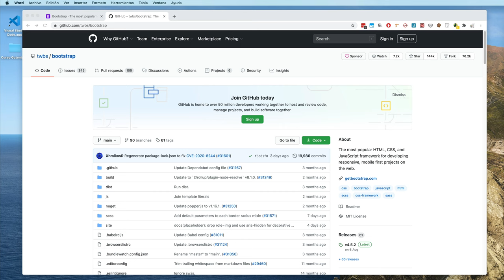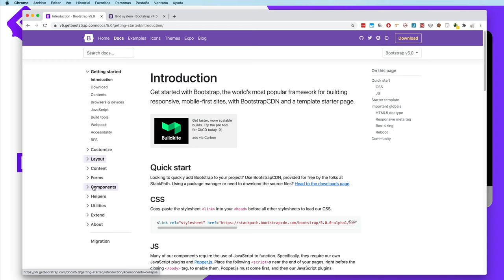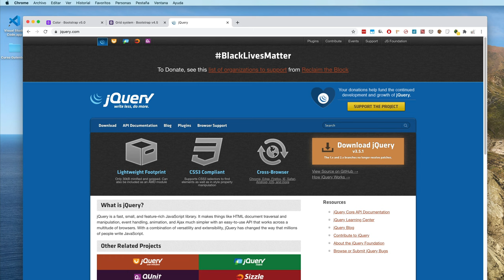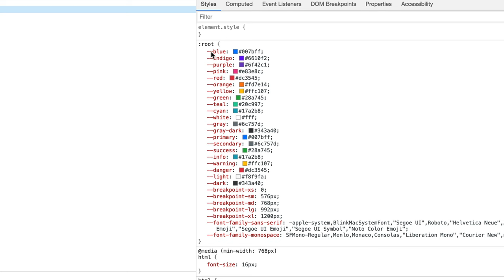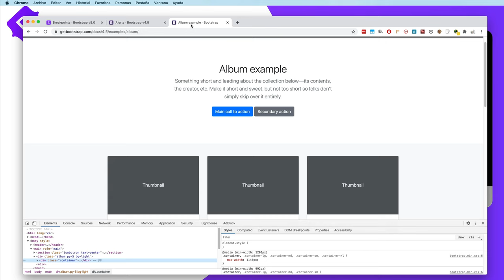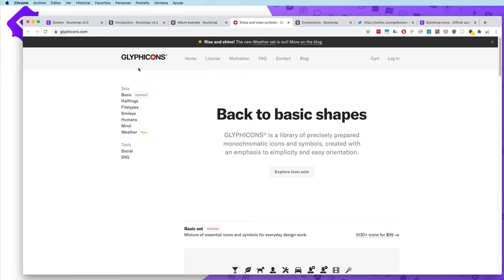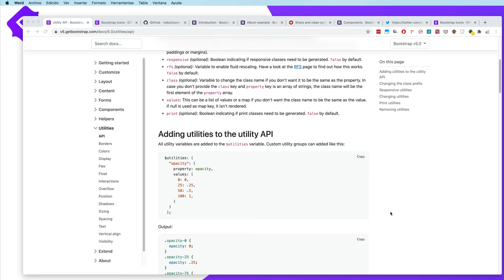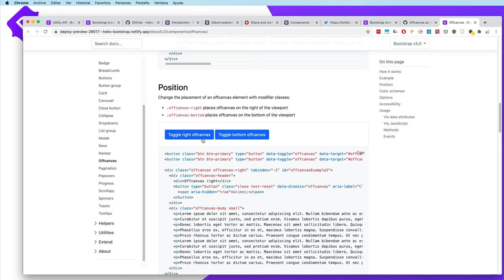🔥7 NOVEDADES de BOOTSTRAP 5 🔥que te volarán LA CABEZA!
Habemus BOOTSTRAP.! Amennnn...Se lanzó la última versión de Bootstrap 5 ALPHA (versión primitiva, pero funcional de un software), que trae IMPORTANTES cambios en el núcleo de esta Framework. Hemos TESTEADO a PROFUNDIDAD todas las novedades y tenemos una opinión objetiva, que son expuestas en este video.

Llego el momento de prepararnos para la siguiente GRAN versión, de uno de los FRAMEWORKS más populares del diseño web: BOOTSTRAP.

Si quieres APRENDER más de BOOTSTRAP y subir al siguiente nivel, te invito a visitar la escuela del Aulaideal:

ÍNDICE DEL VIDEO::
● 00:00 ¿Qué aprenderemos hoy?.
● 00:12 La Intro.
● 00:22 ¿Podemos usar en nuestro proyectos reales?.
● 00:50 ¿Cuándo estará lista la versión estable?.
● 01:20 Rebranding y mejora de la documentación.
● 05:05 Adiós a JQUERY.
● 07:07 Adiós a INTERNET EXPLORER.
● 07:43 Uso de las CSS CUSTOM PROPERTIES
● 11:08 Un sistema de Columnas MEJORADO.
● 16:00 Librería de iconos propia: BOOTSTRAP ICONS.
● 17:43  Nueva API de UTILIDADES.
● 21:28 Cambios secundarios en Bootstrap 5.
● 22:10 Palabras finales y despedida.